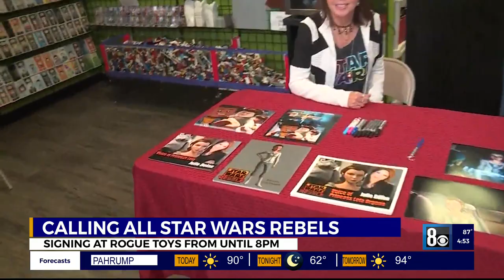Catching up with Star Wars Rebels' Julie Dolan